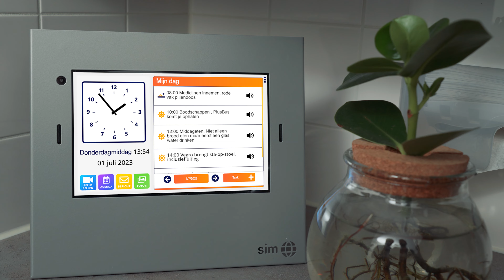Sta op stoel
Commercial gemaakt in opdracht van Vegro

Casting, begeleiding en locaties - Vegro
Script, regie, licht, camera, fotografie & montage - AnyMotion & crew